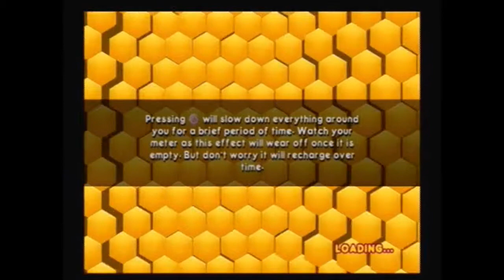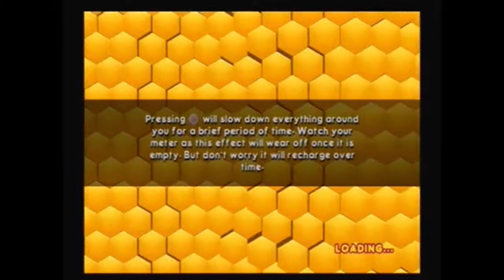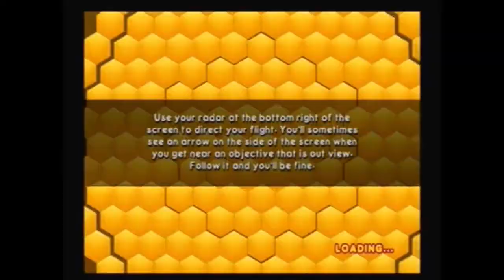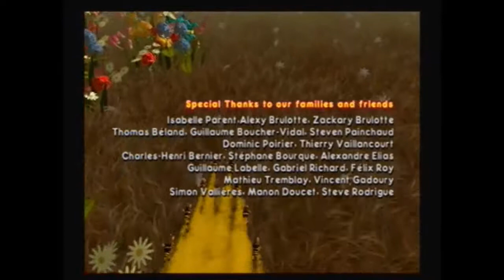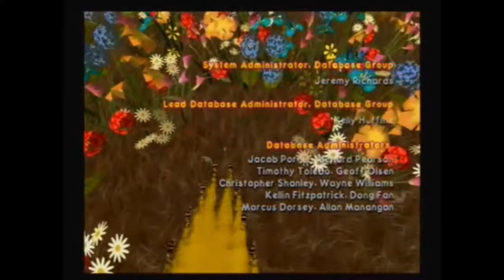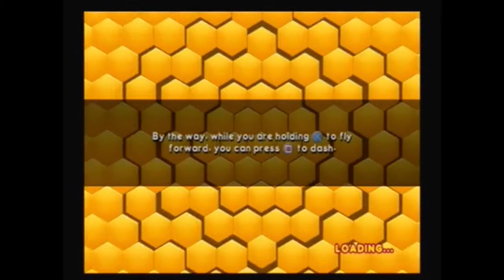Such A Buzz Kill | Bee Movie Game #14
Because my most popular uploads are mostly me playing awful games, why not treat ourselves in a pretty awful game that defies the laws of aviation? Yes. I'm playing this game blindly and I'm bad at it. So I hope y'all choke on that non-goody goodness and somehow find a way to enjoy it more than I did. This game is stupid.